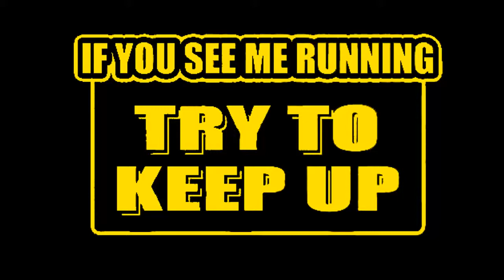Now, I am a Beekeeper!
It is OFFICIAL. I am now a beekeeper. My first Nuc and installation in my hive that I built.